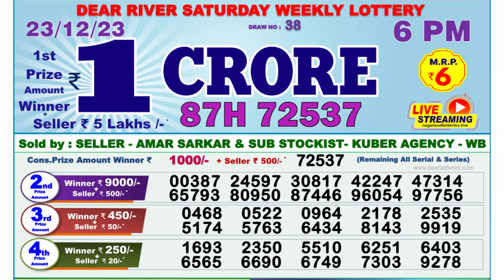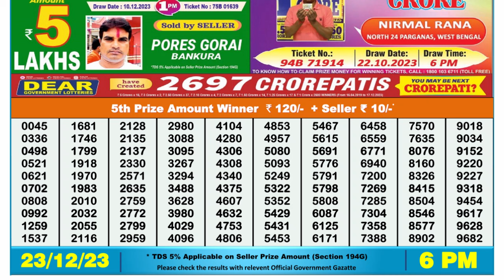🔴 Lottery Sambad Live 06:00pm 23/12/23 Day Nagaland State Dear Lottery Result Pdf Download